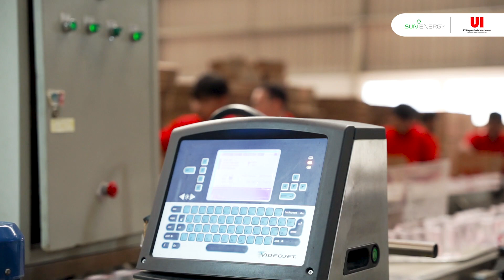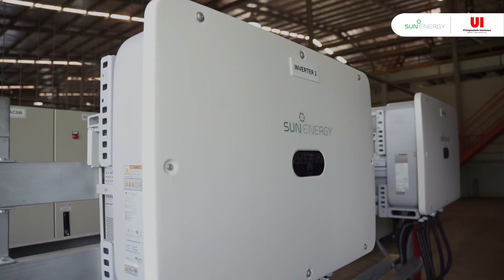PT Uniplastindo Interbuana Pasang PLTS Atap di Tiga Pabriknya, Manfaatkan Energi Surya Berkelanjutan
Menurut data KESDM 2023, potensi energi surya di Indonesia mencapai 3.295 GW yang dapat dimanfaatkan untuk mendorong target bauran energi terbarukan di negeri ini.

Dukungan pada target bauran energi tidak hanya dilakukan oleh masyarakat, tetapi juga pelaku di sektor industri. Salah satunya adalah PT Uniplastindo Interbuana yang bergerak di bidang pengemasan makanan dan minuman. Bersama SUN Energy, PT Uniplastindo Interbuana melakukan pemasangan sistem energi surya di tiga pabriknya di Cikarang, Ciawi, dan Pasuruan.

Pemasangan sistem energi surya ini diharapkan dapat mengurangi biaya operasional secara signfikan, juga menjadi bentuk dukungan perusahaan terhadap tujuan pengurangan emisi karbon di Indonesia, memperkuat upaya keberlanjutan masa depan Indonesia.

Mari apresiasi upaya PT Uniplastindo Interbuana dan perusahaan pengemasan lainnya atas langkah hijau menuju masa depan yang lebih berkelanjutan!
According to MEMR data in 2023, Indonesia's solar energy potential reaches 3,295 GW which can be utilized to achieve the country's renewable energy mix target.

The support comes not only from the community but also from players in the industrial sector, one of which is PT Uniplastindo Interbuana, a leading company in the packaging of food and beverages. Jointly with SUN Energy, PT Uniplastindo Interbuana has installed solar energy systems in three of its factories located in Cikarang, Ciawi, and Pasuruan.

The installation of this solar energy system is expected to significantly reduce operational costs and also serve as a form of company support for Indonesia's carbon emission reduction goals, to strengthen Indonesia's future sustainability endeavors.

Let's appreciate the green initiative PT Uniplastindo Interbuana and other packaging companies have undertaken towards a more sustainable future!